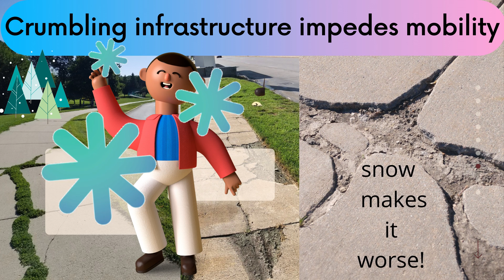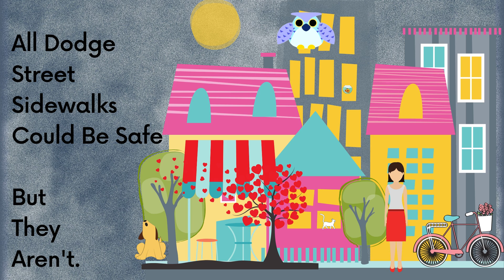Walking on Dodge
In 2020, Mode Shift Omaha Walkability Team documented conditions and wrote recommendations to improve the safety of Omahans during sidewalk closures. City council member Pete Festersen took the issue to the Public Works Committee, and the MSO Walkability Team presented policy recommendations to the Mayor’s Active Living Advisory Committee (ALAC) in January 2020. At that time, Omaha Public Works agreed to take the policy under consideration. They returned with a policy the very next month to share with ALAC. The policy is now being implemented and can be reviewed on the Omaha Public Works website.
Each year in the United States approximately 6,000 pedestrians die in vehicle collisions. Additionally, thousands of pedestrians are hit and survive, but with tremendous economic and emotional costs. It is encouraging to know that when action is required, our community can be counted on to engage with each other to get the job done.
But we asked ourselves what else must be done to create a walkable community? We began by conducting a study of the Dodge Street Sidewalks with the help of UNMC Munroe-Meyer Institute.  Enjoy our 2 minute film illustrating conditions and recommendations Walking On Dodge Street.  Next week, we release the Dodge Street Sidewalk Assessment.  We look forward to sharing it and opening a much needed community dialogue about the condition of sidewalks in Omaha.